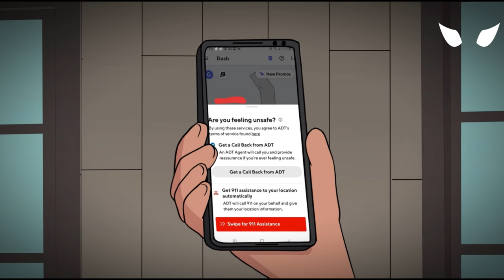3 TRUE HORROR STORIES | HOME ALONE | Animated Horror Stories For A Spooky Disturbing Night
These are 3 True HOME ALONE New Horror Stories Animated .